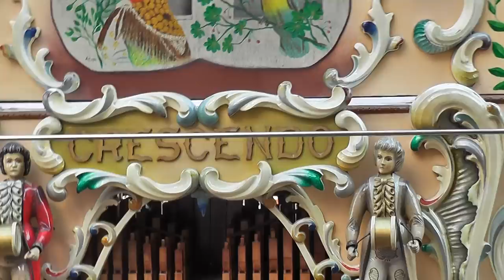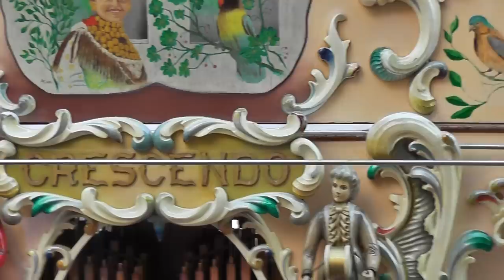Die Drehorgel "Crescendo" aus Wintersweijk an der Niederländisch Deutschen Grenze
Ich hab mal dieses Video gemacht an diesem Schönen Septembertag
aus Wintersweijk von dieser schönen  Drehorgel die gerade "Viva Colonia" Spielte. ich hoffe das Video Gefällt Euch.

I once made this video at this beautiful September day in this beautiful organin  Wintersweijk play "viva coloinia"